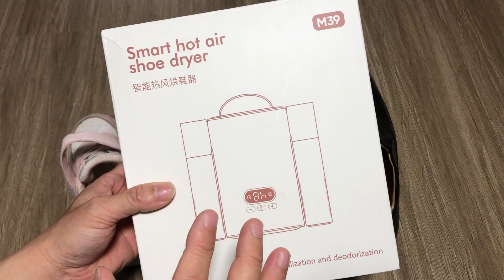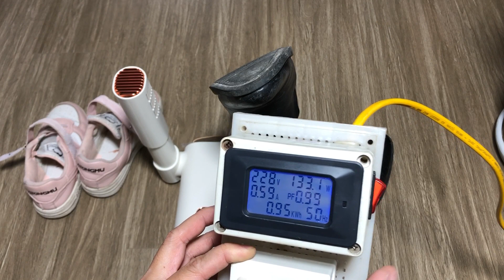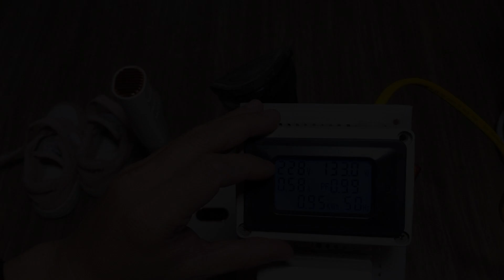Bạn sẽ không còn hôi chân nữa khi có cái này. Máy sấy giầy Xiaomi có nên mua không ?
Hôi chân nguyên nhân do chất bẩn và mồ hôi chân tích tụ trong giầy dẫn đến giầy luôn ẩm ướt, bẩn tạo điều kiện cho các vi khuẩn phát triển tạo mùi hôi khó chịu. Máy sấy giầy là một giải pháp cực kỳ hữu ích, giải quyết gần như tận gốc vấn đề cho các bạn.

- Bạn xem giá và đặt mua Máy Sấy Giày Sothing tại đây
- Bạn xem giá và đặt mua các loại máy sấy giầy tại đây